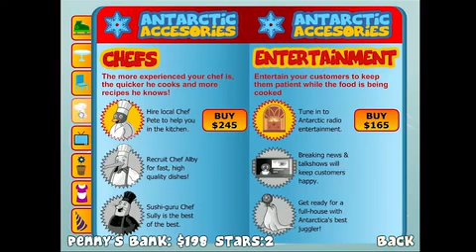Playing the Penguin Dinner with the Fam